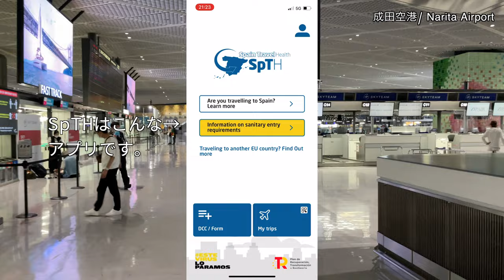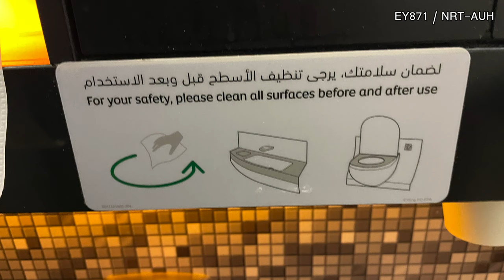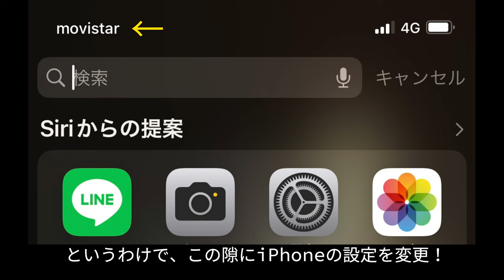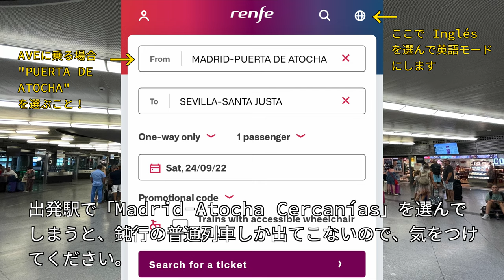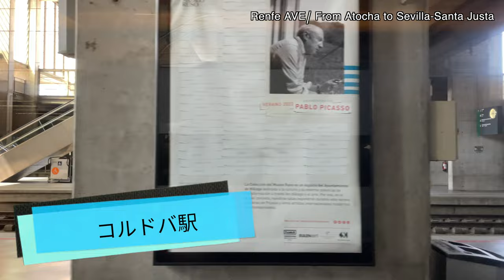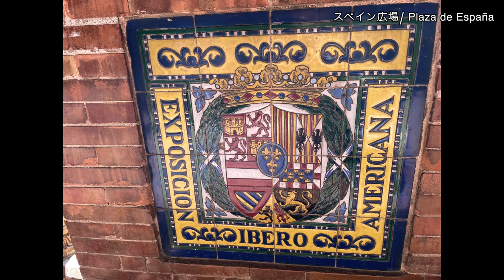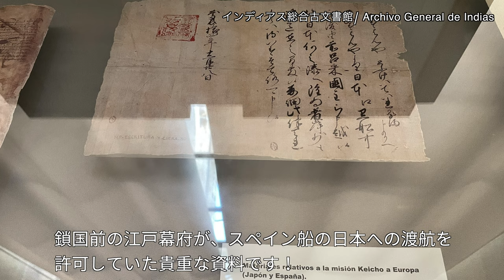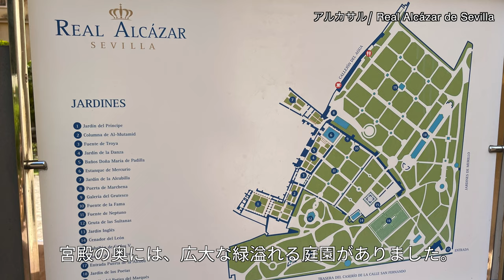🇪🇸スペイン旅行 総集編（前編）【マドリード/セビリア】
2022年夏、スペインの３都市（セビリア・トレド・マドリード）を巡ってきました。
アブダビ空港での乗り継ぎやスペインのメトロカードの購入方法、高速鉄道AVEのチケット購入方法等スペイン旅の参考になる情報が盛り沢山です。

海外旅行好き、一人旅好き、飛行機好き、街歩き好きな方におすすめの旅Vlogです。これから海外旅行（スペイン）へ行こうと思っている方の参考になれば嬉しいです。

旅するバスケットマンの動画は、一人称のVlogで、世界遺産、グルメ、飛行機や電車を紹介しています。
ご自身が旅している気分で、ゆっくりご覧ください。

★この動画で紹介する乗物・施設等は以下のとおりです。

○成田空港
所在地：千葉県成田市成田国際空港

エティハド航空は、アラブ首長国連邦アブダビ首長国アブダビに本拠を置く国営の航空会社です。

○アドルフォ・スアレス・マドリード＝バラハス空港  Aeropuerto adolfo-suarez-madrid-barajas
所在地：Av de la Hispanidad, s/n, 28042 Madrid, スペイン

○アトーチャ駅 Estación Madrid - Puerta de Atocha
所在地：Renfe Puerta de Atocha, 28045 Madrid, スペイン

○セビリア・サンタフスタ駅  Estación de Sevilla-Santa Justa
所在地：Renfe Santa. Justa, 41008 Sevilla, スペイン

○Supermercados MAS
所在地：Av. de Menéndez Pelayo, 50, 41003 Sevilla, スペイン

○voi. [Voi Technology]

○スペイン広場 Plaza de España
所在地：Av. Isabel la Católica, 41004 Sevilla, スペイン

○黄金の塔（オロ・タワー） Torre del Oro
所在地：P.º de Cristóbal Colón, s/n, 41001 Sevilla, スペイン

○セビリア大聖堂(カテドラル） Catedral de Sevilla
所在地：Av. de la Constitución, s/n, 41004 Sevilla, スペイン

○ヒラルダの塔 La Giralda

○インディアス総合古文書館　[Archivo General de Indias]

○アルカサル　[Real Alcázar de Sevilla]
所在地：Patio de Banderas, s/n, 41004 Sevilla, スペイン

○メトロポール・パラソル　[Setas de　Sevilla]
所在地：Pl. de la Encarnación, s/n, 41003 Sevilla, スペイン

▼【Twitter 】も始めました！